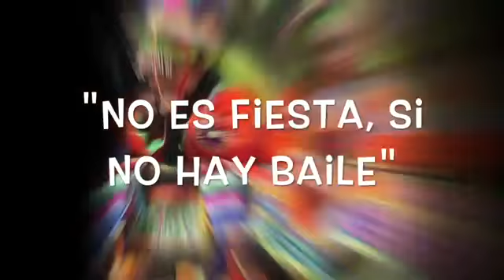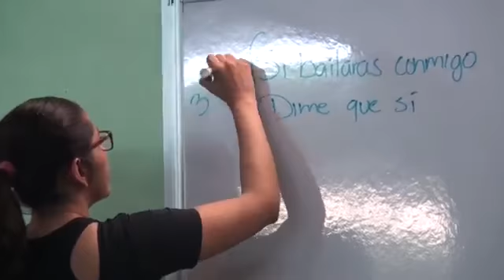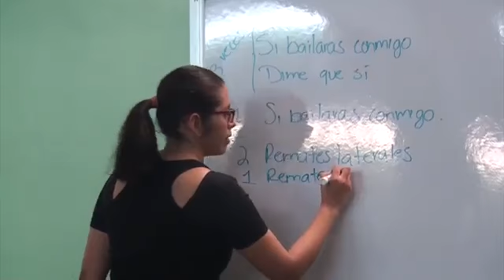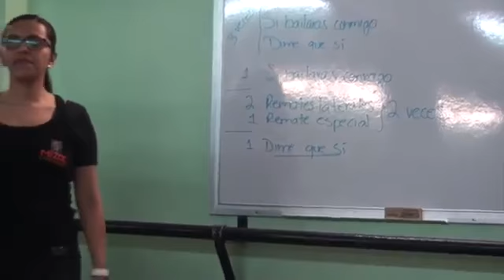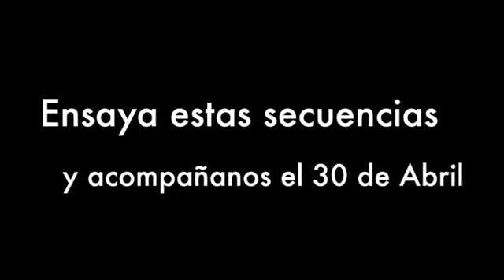FLASHMOB NO ES FIESTA SI NO HAY BAILE MIZOC 2017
TE CONVOCAMOS PARA QUE FORMES PARTE DE ESTE FLASHMOB.
SI SABES BAILAR, ERES NIÑO, JOVEN, ADULTO O ADULTO MAYOR, TE NECESITAMOS PARA DIVERTIRNOS Y COMPARTIR NUESTRO ARTE.
EL 30 DE ABRIL, EN EL CENTRO NACIONAL DE LAS ARTES, LLEVAREMOS A CABO ESTE FLASHMOB MONUMENTAL.
1 APRENDETE ESTAS EVOLUCIONES, 2 GRABATE EN VIDEO, 3 ENVIANOSLO A: Y TE CONTESTAREMOS INMEVIATAMENTE, AUN SIN VIDEO MÁNDANOS UN CORREO A: PARA LLEVAR UN REGISTRO.
LLAMANOS E INFORMATE 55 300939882 AL 85